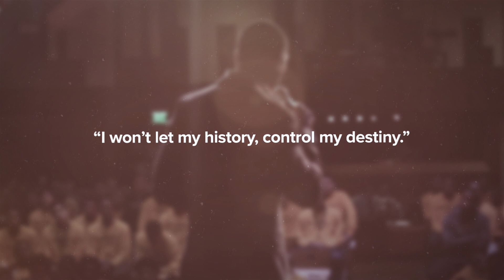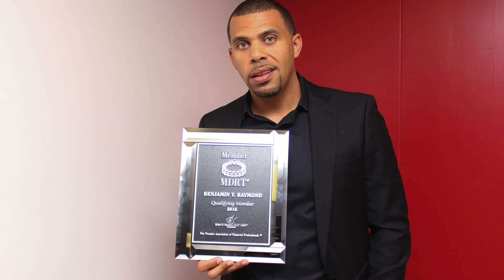Introduction : Benjamin Raymond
Speaker Introduction Video for Benjamin Raymond.